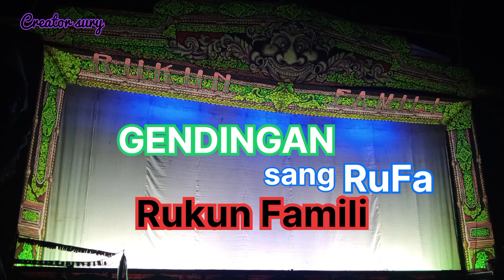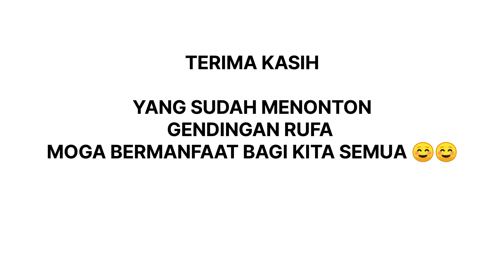GENDINGAN RUFA - RUKUN FAMILI - DESA BILANGAN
Jangan lupa
agar tidak ketinggalan Video video selanjutnya

KOMENT
sebanyak banyak di bawah

BUNYIKAN LONCENG NYA
agar Notifikasi nya muncul saat nonton video ny

ketemen temennya🙏

DUKUNG
terus channel YouTube kami agar channel ini berkembang

Terima kasih ❗